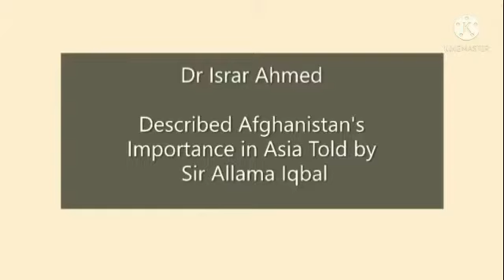Afghanistan, Heart Of Asia By Dr Israr Ahmed And Sir Allama Iqbal Hindi/Urdu Audio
Poetry By Allama Iqbal
Described By Dr. Israr Ahmed
"The continent of Asia is an embodiment of water and clay,
The Afghan nation is the heart in that body,
Peace in Afghanistan shall guarantee peace in Asia,
Chaos in Afghanistan shall disturb all of Asia"
Afghanistan Today is disputed area , After war Taliban's takeover in Afghanistan is Hot Topic and threat for many countries but it is also a good step towards Afghan nation's future . Only a settled government can understand and sort out local arising problems. Let people living in Afghanistan Decide whether they want a ruling extremist party to lead Afghanistan Or they want democracy.